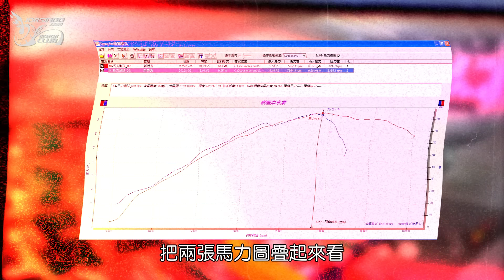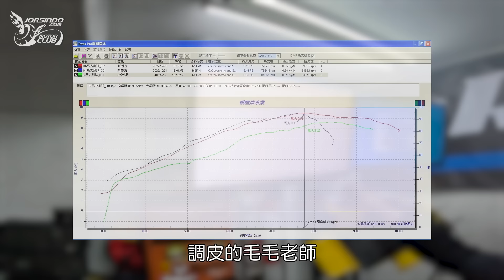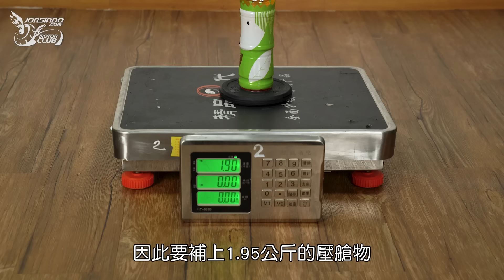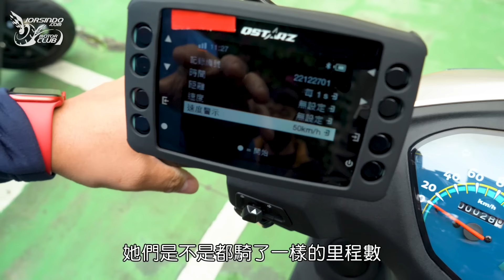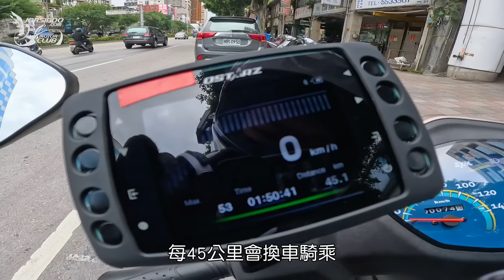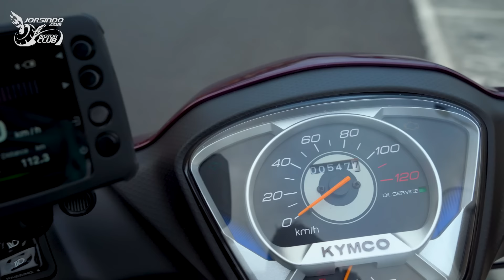SYM新活力125 V.S. KYMCO新豪邁125，入門買菜車油耗大比拼！究竟誰才是入門車款的王者？｜殘酷擂台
2023年的第一支殘酷擂台上線啦！這次我們找來了兩位入門車款的大熱門；SYM新活力125對上KYMCO新豪邁125。究竟，在兩公升汽油的嚴酷比較下，誰才是厝邊頭尾的好選擇，哪台車比較省油又超值呢？

《傳送門》
0:00 開場
0:42 2023年式新活力改款介紹
1:31 馬力機測試
2:43 兩公升油耗測試
9:19 結論